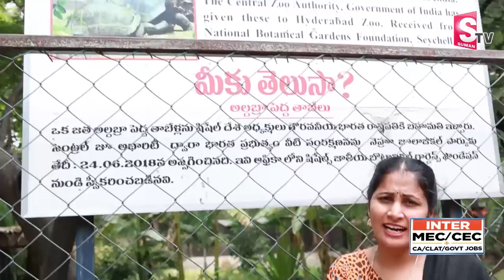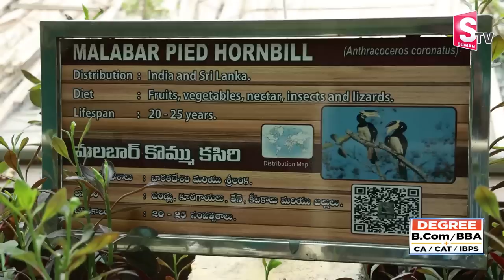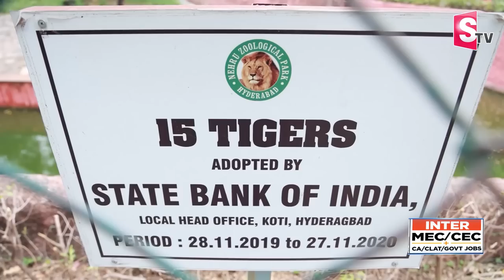NEHRU ZOOLOGICAL PARK HYDERABAD | Complete Tour | Anchor Nirupama | SumanTV Telugu